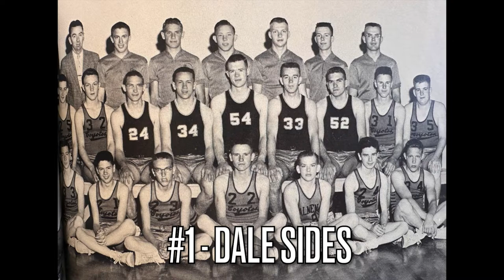Almena Coyotes Basketball 1955 - 1956